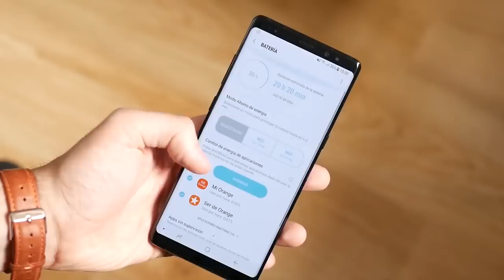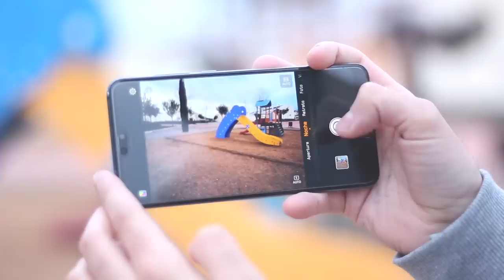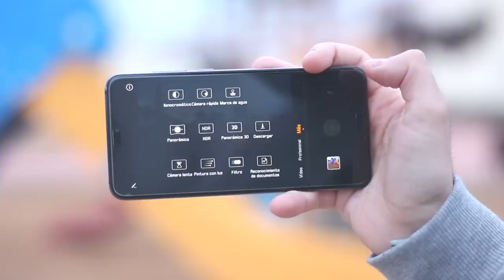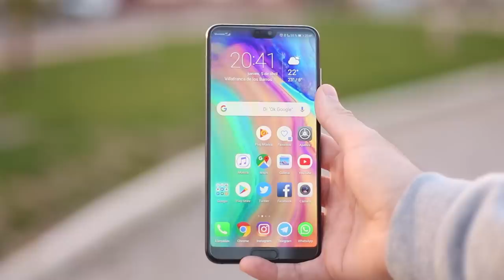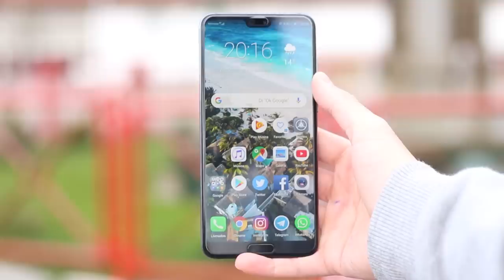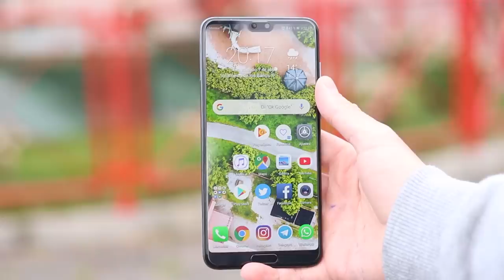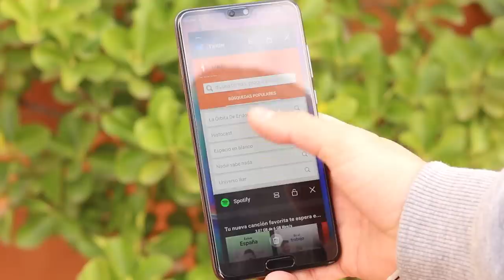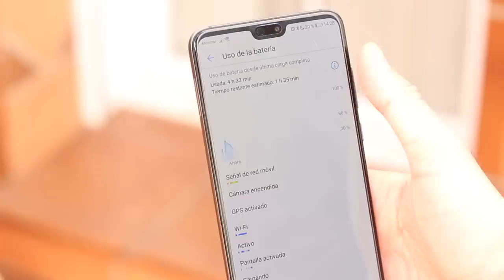Huawei P20 PRO tras DOS SEMANAS de USO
En este vídeo os contamos nuestra experiencia mediante un análisis al Huawei P20 Pro, el nuevo buque insignia del fabricante chino Huawei.

Se trata de móvil de alta gama, con un diseño espectacular, que mantiene la línea de anteriores generaciones, a pesar de ser un todo pantalla y construcción en cristal en la parte trasera.

El frontal lo ocupa practicamente su pantalla, a excepción del notch y del sensor de huella que está en el borde inferior. En la parte trasera destaca únicamente su triple cámara trasera.

En su interior viene con el procesador más potente de la compañía y con su capa de personalización, EMUI. Y por supuesto con una batería de una capacidad importante.

¿Quieres conocer de primera mano nuestra experiencia durante estas dos últimas semanas con el Huawei P20 Pro? Pues no te pierdas nuestro vídeo.